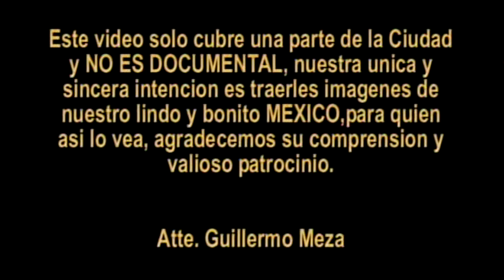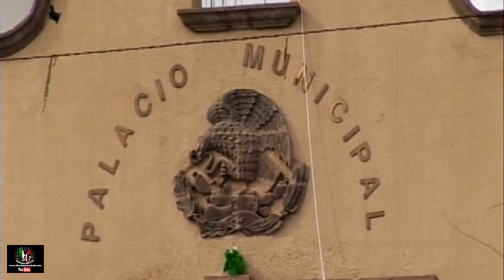TARIMORO Gto. Paseando por el estado deGto.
Conociendo la ciudad por puntos de interés turístico y general, sus calles y Plaza en el 2007.